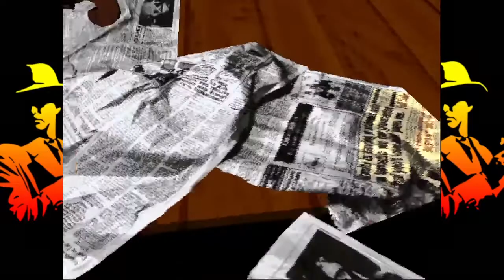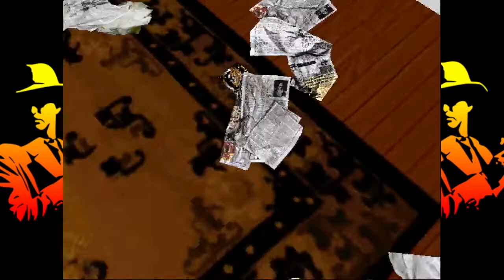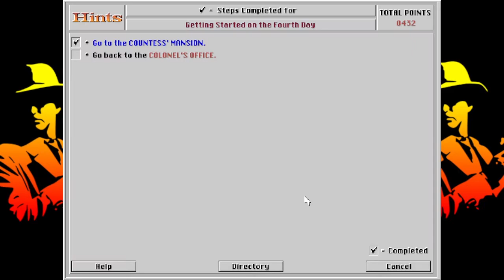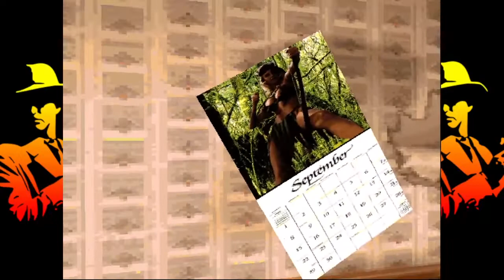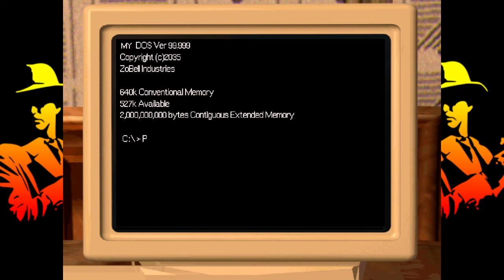Point & Click Peril: Under a Killing Moon - Episode 7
That damn eagle...